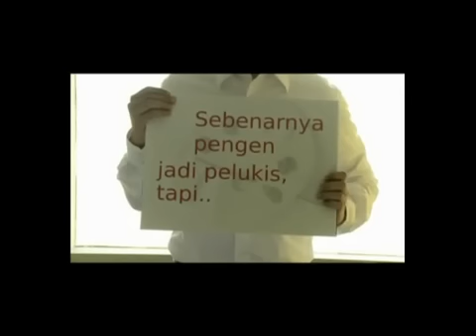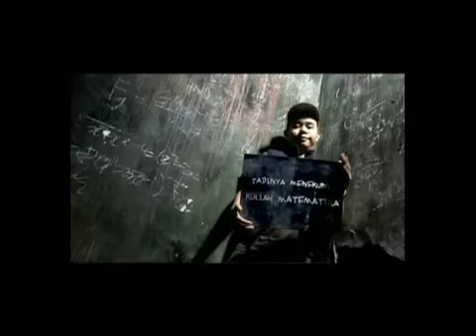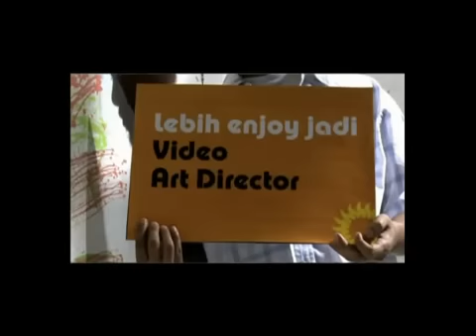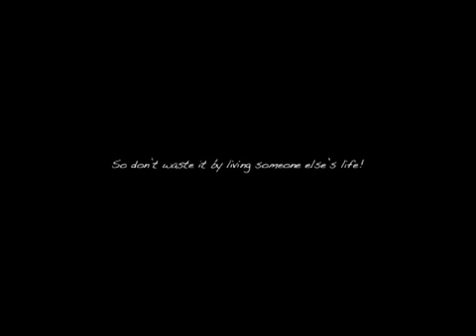nugie - lentera jiwa (OFFICIAL VIDEO)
Follow twitter kt: @drm_music

RBT "Lentera Jiwa":

Telkomsel, ketik :
RING ON 2210420

Flexi, Esia, 3, ketik:
RING ON 2210270

XL, Ketik:
LENTERA

INDOSAT, Ketik:
SET LENTERA

AXIS: Ketik ON 2210270
Kirim ke 333